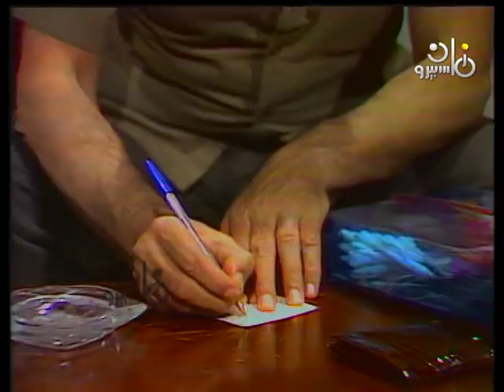عصفور في القفص ׀ سناء جميل – أبوبكر عزت ׀ الحلقة 03 من 13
قصة وسيناريو وحوار: كوثر هيكل
الموسيقى التصويرية: هاني مهنى
إخراج: محمد شاكر

بطولة:
سناء جميل - أبو بكر عزت - هناء ثروت - فاروق الفيشاوي - أسامة عباس - فاروق نجيب - ليلى يسري - دلال عبد العزيز - راوية أباظة.
بالاشتراك مع:
محمد الدفراوي - علي الشريف - فيفي يوسف - عثمان محمد علي - إبراهيم قدري - حافظ أمين - مديحة سليم - سيد منير - نور رجب - محمد أبو الفتوح - قاسم شحاتة - صلاح يحيى - عبد المنعم عبد الرحمن - محمد الصوفي - سيد عبد الفتاح.